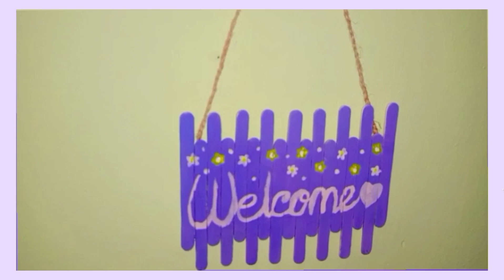DIY Wall Hanging Ideas 💜.Popsicle stick wall hanging ✨.